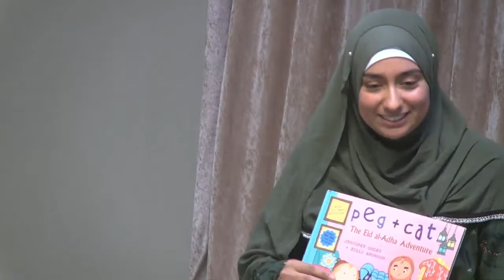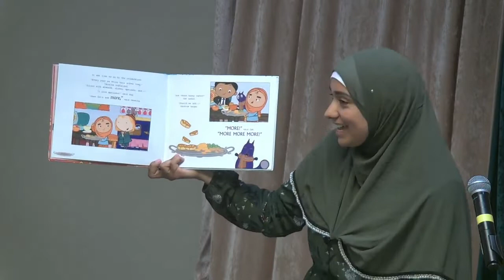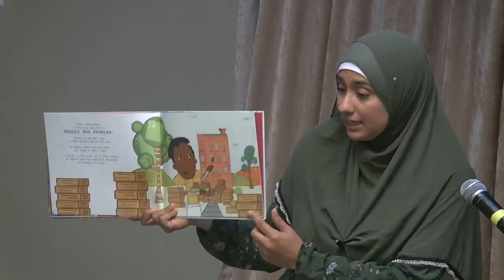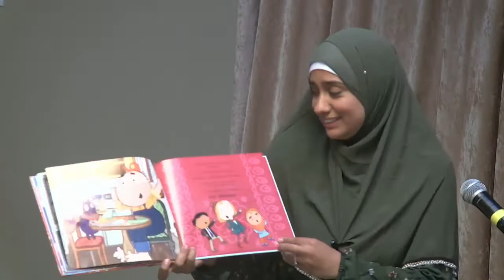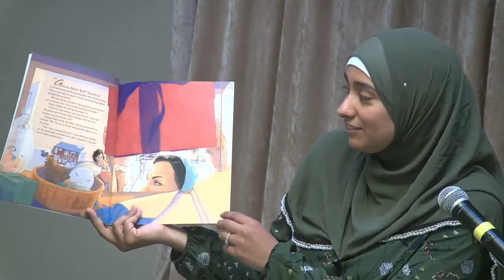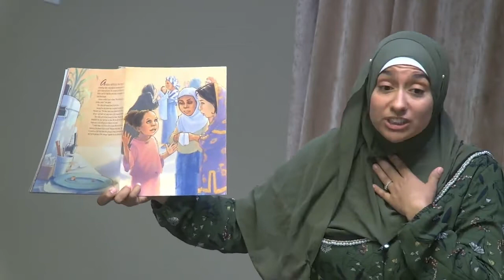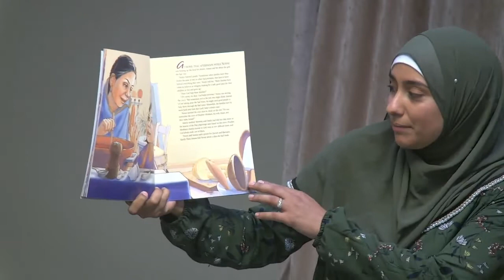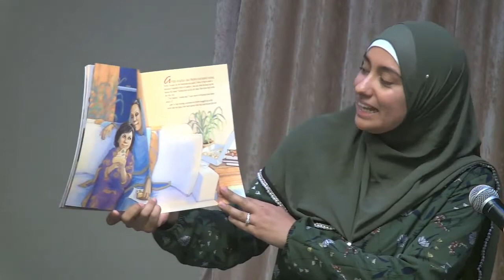Eid Al-Adha Story-time & Sheep Cake Decorating Session | Emira Mustafa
This month, The Sunnah Seeker's, our monthly kid's club for children ages 4 to 12, is focused on Hajj & Eid al-Adha with a special holiday storytime and a sheep-themed, pull-apart cupcake craft.

This children's session was delivered at the Muslim Community Center - East Bay (MCC East Bay) in Pleasanton, California on July 2, 2022.